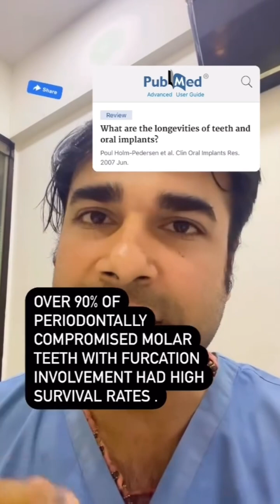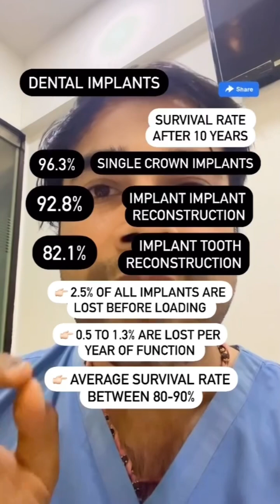SAVE a TOOTH or EXTRACT? 🦷💥 Dental Implants vs Root Canal –REAL Truth!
Should you SAVE a deteriorating tooth 🦷 or EXTRACT it and go for a DENTAL IMPLANT? 🤔
This is one of the most common and confusing decisions in dentistry today. In this short video, Dr. Sagar Abichandani, leading prosthodontist and smile expert, breaks down the pros and cons of both options – saving a tooth through RCT and crown vs extraction with a dental implant.

Learn the clinical decision-making behind when to retain a natural tooth and when an implant-supported crown is the better long-term solution.
Whether you’re a patient or a dental student, this video clears the confusion! ✅

📍Based on scientific reasoning, clinical longevity, cost-benefit & overall oral health outcomes.

🔔 Follow @doc.sagarabichandani for bite-sized dental insights.